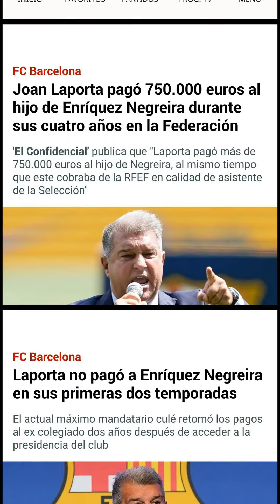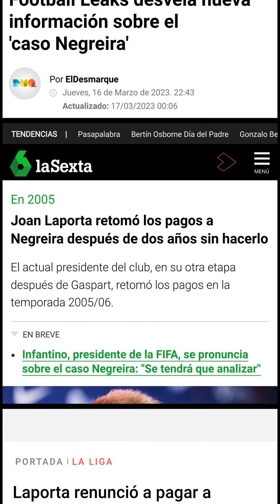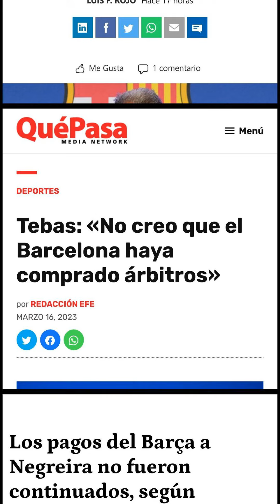FC Barcelona at the Centre of the 'Negreira Case' Stirring Institutional Affairs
FC Barcelona has been once again at the centre of the 'Negreira case', which is causing a stir in the institutional affairs of the Catalan club.[0] According to a report published by El Confidencial, the club paid more than 750,000 euros to the son of José María Enríquez Negreira, Javier Enríquez Romero, between 2004 and 2010, the first mandate of Joan Laporta.[1] This payment took place at the same time that Javier was working for the Real Federación Española de Fútbol (RFEF) as an assistant to the National Team.[2]

The payments to Negreira began in 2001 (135,218 euros) under the presidency of Joan Gaspart, but were cut off when Enric Reyna replaced Gaspart (2002-03) and in the first two years of Joan Laporta's presidency (2003-04 and 2004-05).[3] It was in the 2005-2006 season when the payments resumed, when Negreira received the amount of 150,000 euros.[4] According to 'Football Leaks', the payments continued under Bartomeu in 2014-15 (€546,630), 2015-16 (€521,613), 2016-17 (€577,660) and 2017-18 (€549,525).[5] During the three and a half seasons in which Sandro Rosell was at the helm of Barcelona, the azulgrana club paid, according to the aforementioned information, 576,190 euros the 2010-11 and 2011-12 seasons, 598,690 euros the 2012-13 and 598,940 euros the 2013-14, in which Josep Maria Bartomeu was at the head of the Catalan club.[6]

On the other hand, it is known that on the date when Bartomeu communicated that the azulgrana club did not want to continue using the services of Enríquez Negreira's company, the latter sent a threatening burofax.[7] In addition, José María Olmo, from El Confidencial, has revealed that the next information he will publish in the next few hours in El Confidencial has to do with Joan Laporta, president of Futbol Club Barcelona.[8] According to Olmo, Laporta had a great influence on the Negreira family, father and son, to continue working for the club.[8]

0. "El Barça pagó 750.000 euros al hijo de Negreira durante el primer mandato de Laporta" Sport, 17 Mar. 2023,

1. "El Confidencial: Joan Laporta también pagó al hijo de Enríquez Negreira" Bernabéu Digital, 17 Mar. 2023,

2. "Joan Laporta pagó 750.000 euros al hijo de Enríquez Negreira durante sus cuatro años en la Federación" Marca, 17 Mar. 2023,

3. "Tebas: «No creo que el Barcelona haya comprado árbitros»" Qué Pasa, 16 Mar. 2023,

4. "Joan Laporta retomó los pagos a Negreira después de dos años sin hacerlo" laSexta, 16 Mar. 2023,

5. "Football Leaks desvela nueva información sobre el 'caso Negreira'" ElDesmarque Barcelona, 16 Mar. 2023,

6. "Así fueron los pagos de Barcelona a Negreira según Football Leaks" El Universal, 16 Mar. 2023,

7. "Los pagos del Barcelona a Negreira no fueron continuados, según ‘Football Leaks’" El Diario NY, 16 Mar. 2023,

8. "José María Olmo explica el motivo por el que Laporta no va a ser imputado: "Hay una cosa que no se ha contado"" COPE, 16 Mar. 2023,